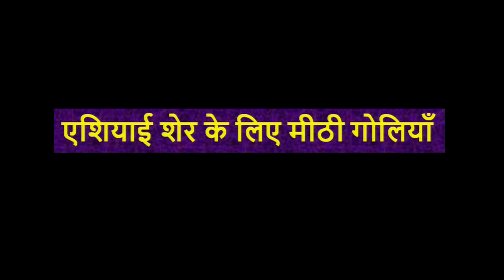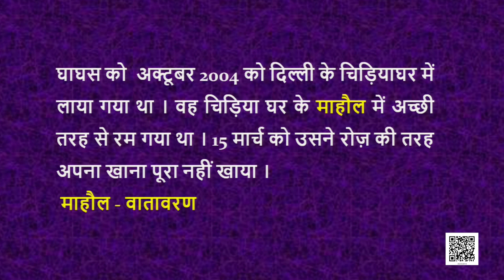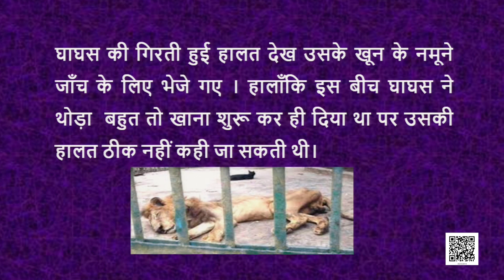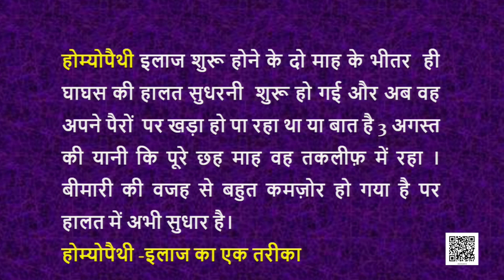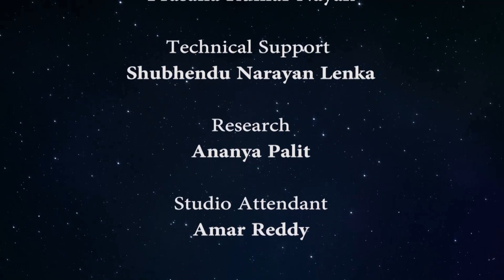46 ASHIYAI SHER KE LIYE MEETHI GOLIYAAN